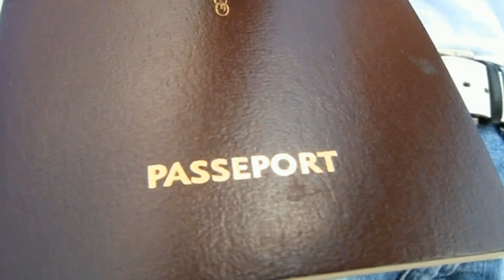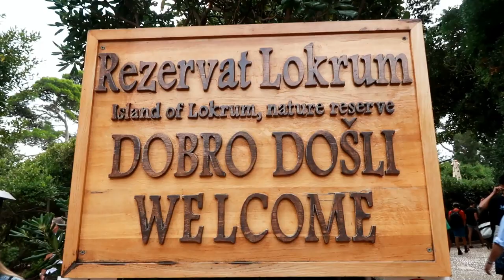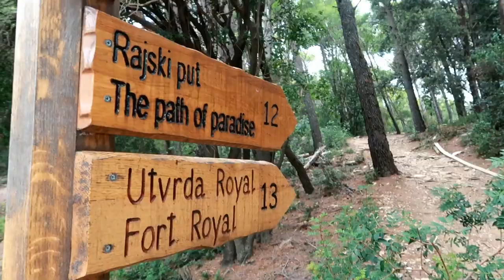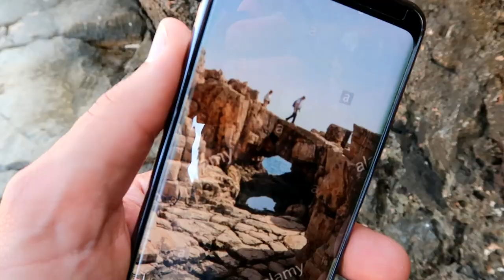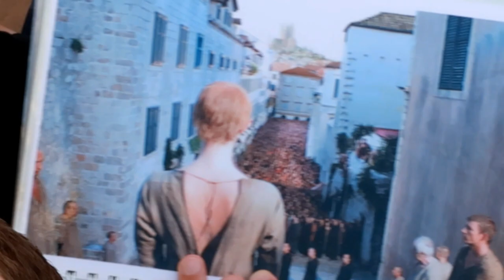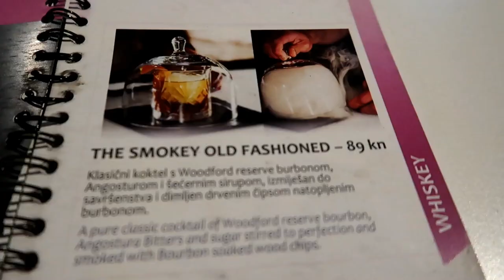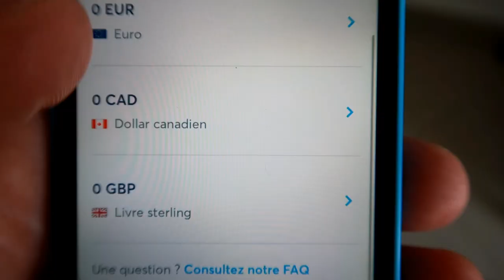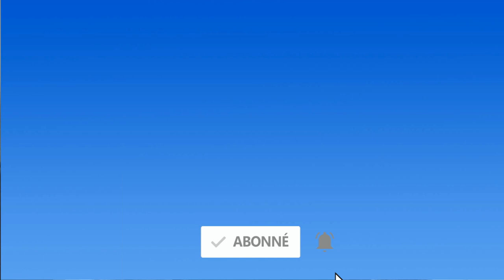In the footsteps of Game of Thrones in Dubrovnik